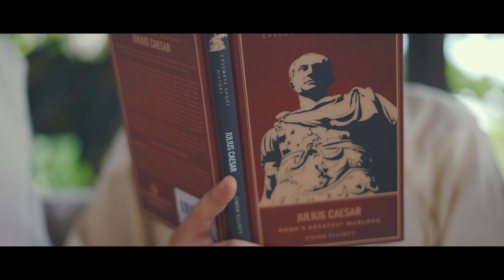Kevin and Kimberly | Pre-Wedding Film by Nice Print Photography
MB01A0AQ8UYBESD